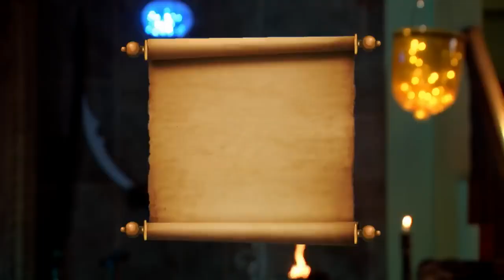गुरुकाल का जादू | Rudra Ke Rakshak | Superhero | TV Serial | Adventure | Fantasy | Zee Kids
About:
Rudra Ke Rakshak is a Hindi adventure fantasy television series starring Yash Sehgal, Mohammad Saud and Mahi Milan. The story revolves around three kids blessed with superpowers, who fight evil forces and protect the good and weak in the mythical world of Surajpur.